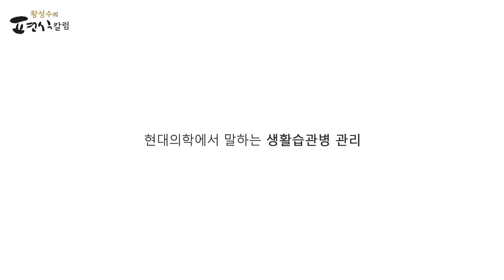[황성수TV] 현대의학에서 말하는 생활습관병들을 관리한다는 의미는 무엇인가요?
MBC 목숨걸고 편식하다 황성수의 고혈압, 당뇨, 비만, 만성신부전증 탈출학교 '황성수힐링스쿨'  현미채식으로 건강을 되찾는 비결을 소개합니다.